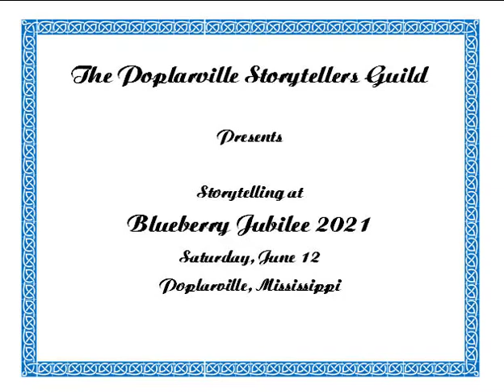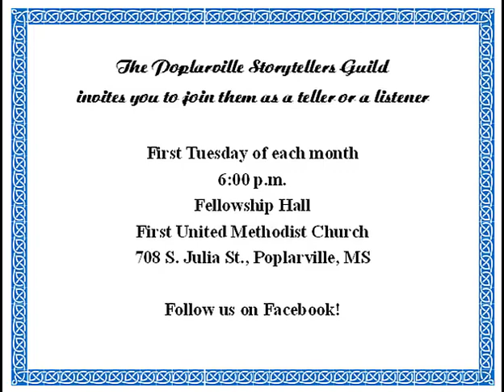PSG at 2021 Blueberry Jubilee - Saturday Part 4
The Poplarville Storytellers Guild at the 2021 Blueberry Jubilee, Poplarville, MS - Saturday, June 12, Part 4